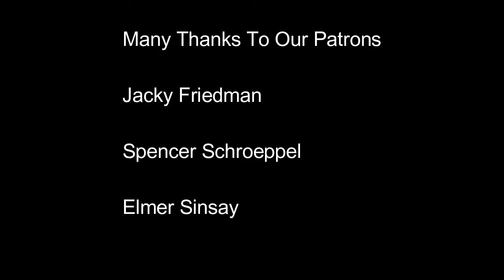(Who Is Amane?) THE DEVIL IS A PART-TIMER SEASON 2 EPISODE 5-6 (REACTION)